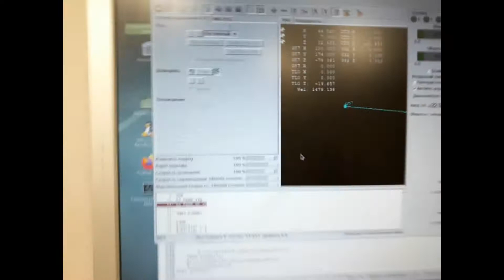Постройка фрезерного станка ЧПУ 3 DIY CNC milling machine, part three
В этой части показывается как построен компрессорный узел для пневматической смены инструмента. Показано как сделана ATC(Automatic tool changer), автоматическая смена инструмента.

This part shows how a compressor unit for pneumatic tool change is built. It shows how ATC (Automatic tool changer) is made, automatic tool change.

Телеграмм: @metal.blog